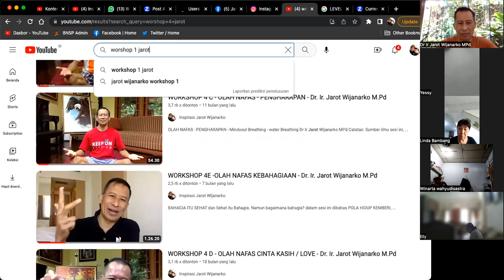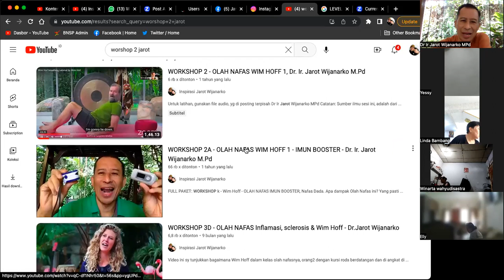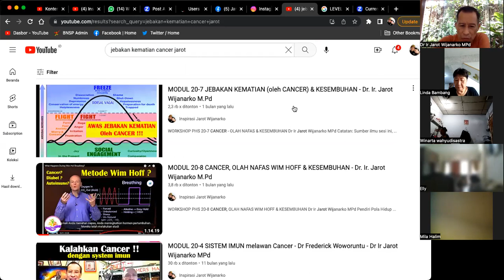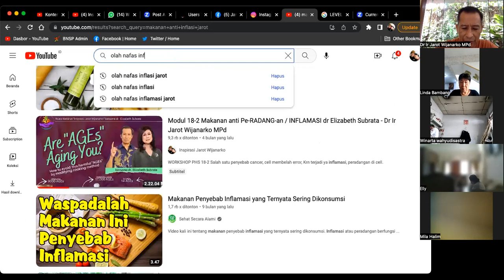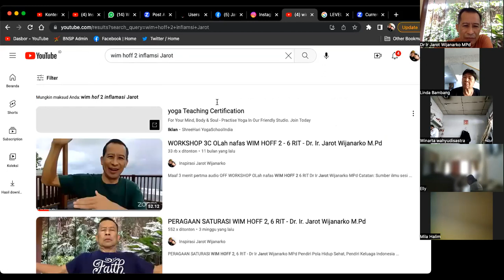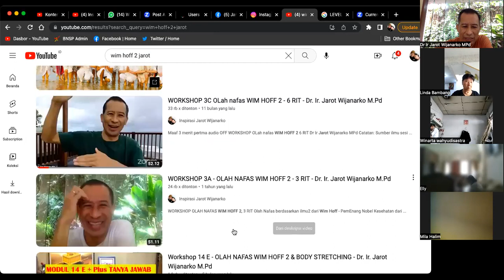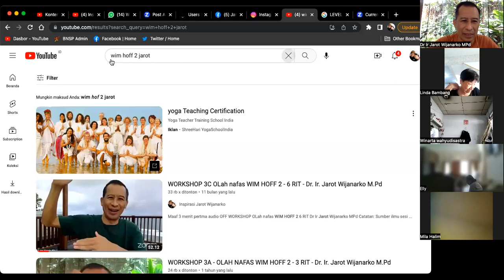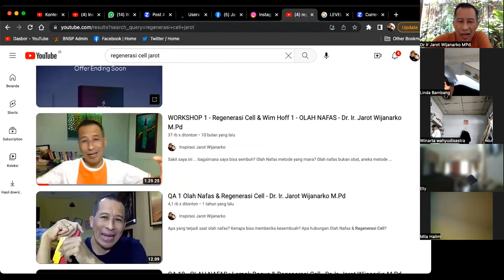TANYA JAWAB SAKIT LUTUT - Dr. Ir. Jarot Wijanarko M.Pd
TANYA JAWAB SAKIT LUTUT